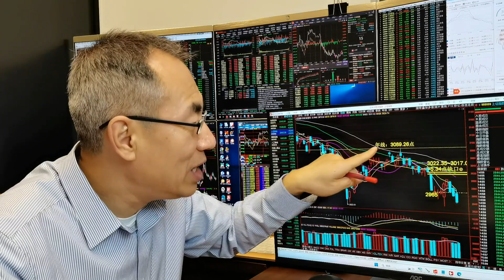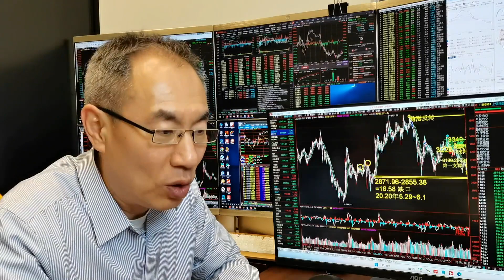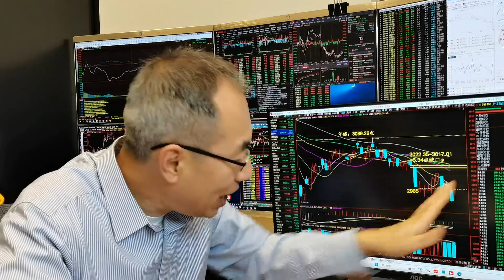A股缩量跳水成交7332亿！外资出逃上午追高又被埋！被割韭菜咋弄